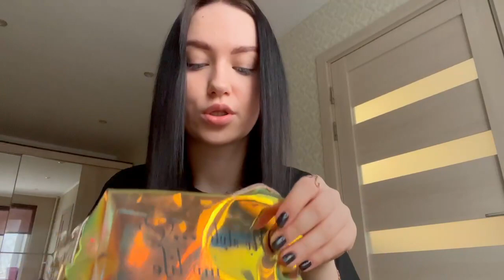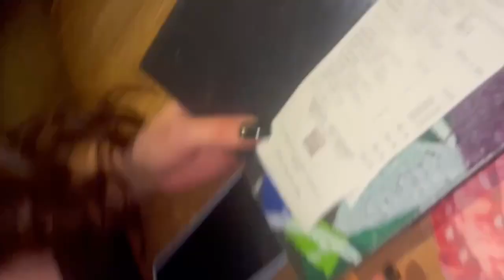день рождения влады 🤍/19.11.22/moscow🐱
решила я в один момент снять это видео 🤍для меня это что-то очень приятное и тёплое
я обожаю пересматривать старые видео , вспоминать классные моменты ! жизнь одна , кайфуйте …

спасибо большое владе за такой классный день ! мы очень классно провели время 🫶🏽

в нашей жизни столько крутых моментов , запечатлейте их 🥰

всех обнимаю , целую ❤️